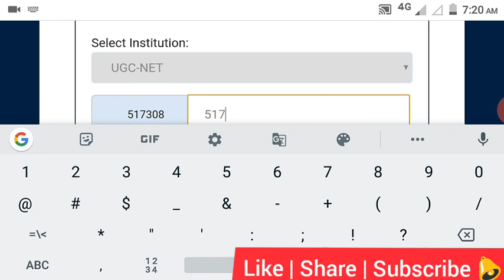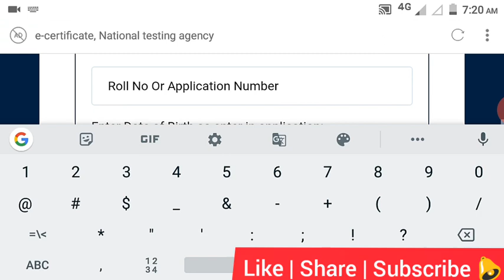2020 UGC NTA NET JUNE E - Certificate Download ho rha hai /E Certificate Aa gyi UGC NET /JRF Letter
2020 UGC NTA NET JUNE E - Certificate Download ho rha hai /E Certificate Aa gyi UGC NET /JRF Letter

2020 NTA UGC NET JUNE E - Certificate Download ho rha hai /E Certificate Aa gyi NTA NET /JRF Letter

When will be held next exam Ugc net 2021?
when Next exam Ugc net 2021 ?
Agal exam kAb hoga ugc net 2021?
UGC
NTA
NTA UGC NET
E certificate
JRF letter
Exam result June 2020

Sugyan the Ray of Knowledge
Sulekha Sahu
Sugyan the Ray of Knowledge by Sulekha Sahu